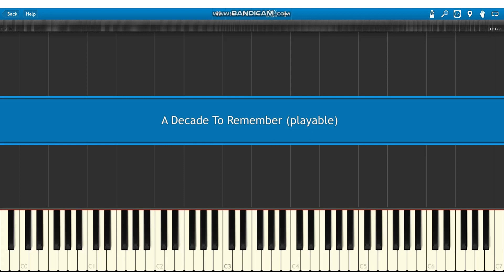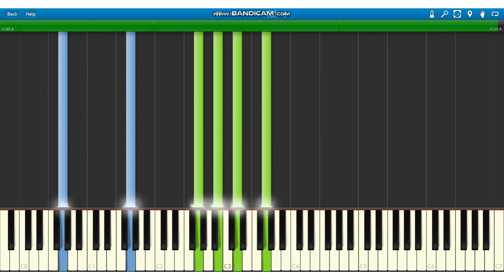A Decade To Remember playable MusicalBasics The Romanticist Synthesia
Axley